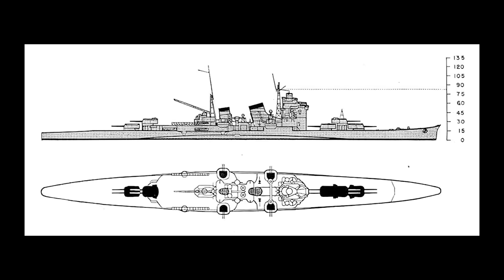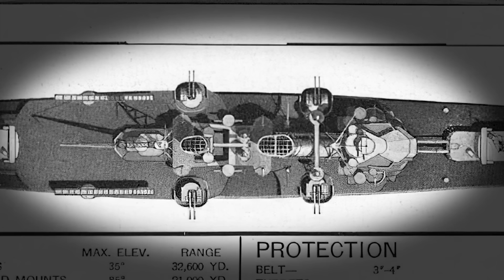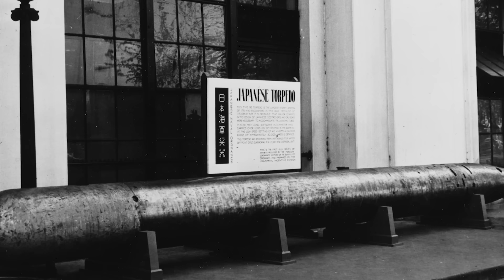Japanese Heavy Cruiser Nachi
In early 1942, the Japanese invasion forces were on their way to the Dutch East Indies. Fully aware that they had the upper hand against the Allies, they rushed to claim every inch of the Pacific as soon as possible.

The Japanese were on a winning streak and not about to let that go, looking to continue their imperialist invasion at all costs. Thus, the invaders put together a massive attack before the American, British, Dutch, and Australian forces could even coordinate a response.

Past noon on February 27, the 1920s heavy cruiser Nachi sent her reconnaissance floatplanes to search for the enemy, and they soon spotted the Allied Combined Fleet. Subsequently, Rear Admiral Takeo Takagi ordered his invading troops out of the area, as it was about to become a battlefield.

The Battle of the Java Sea had just begun, and Nachi would soon prove her worth against an unrelenting adversary…